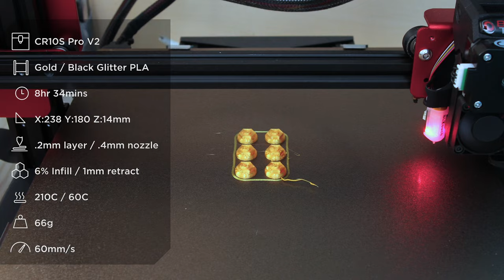Guitar Headstock - Key Hanger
AA3DPRINTING
CR10S Pro V2
Gold / Black Glitter PLA
8hr 34mins
6% Infill / 1mm retract
210C / 60C
66g
60mm/s